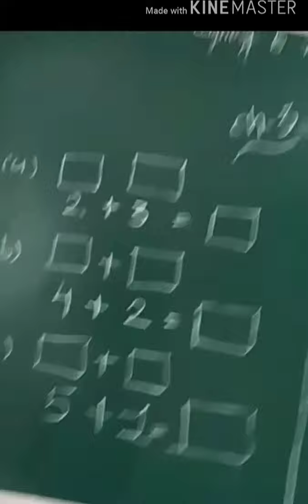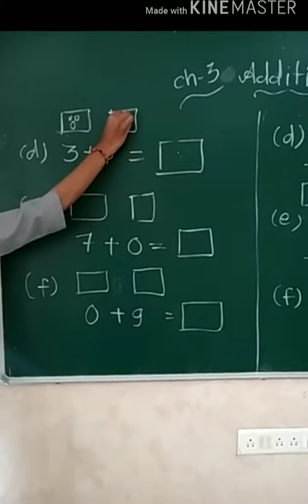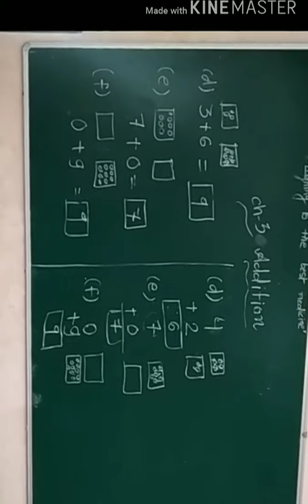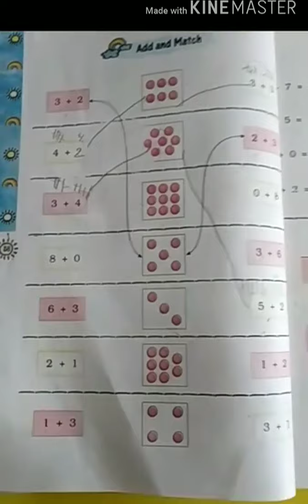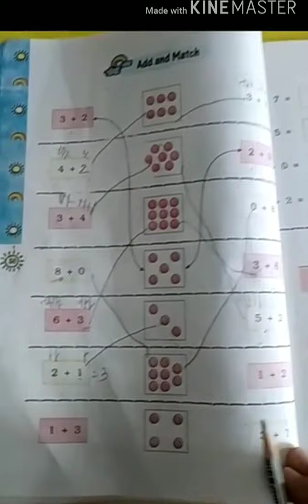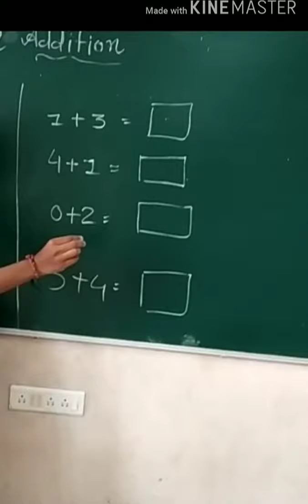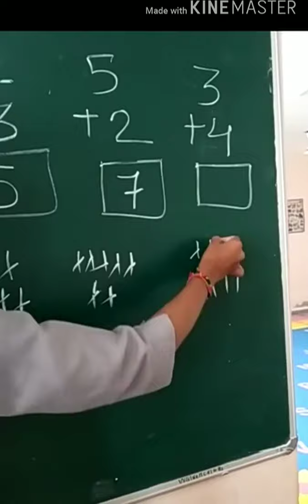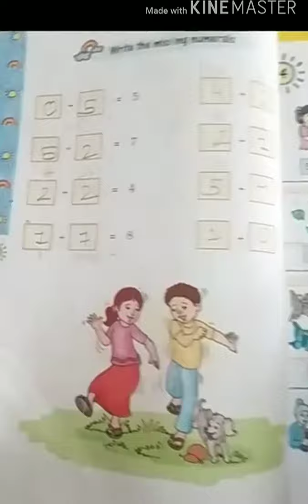NKJ Std 1st Maths chapter 3 part 2